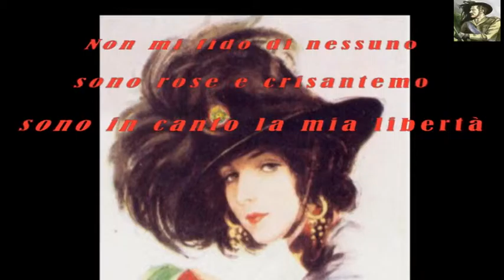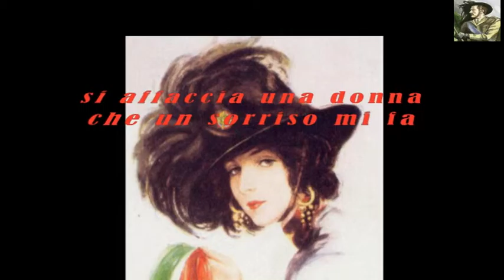La Libertà di Franco Califano (inedita)